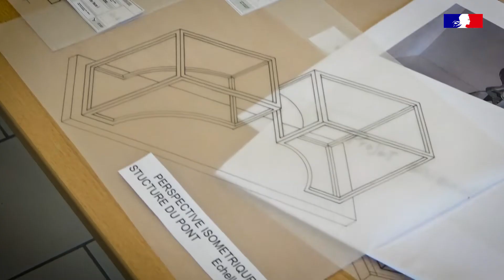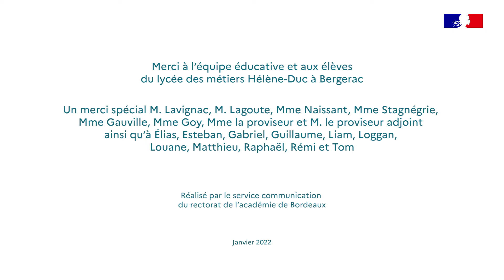Dans les coulisses du chef-d'œuvre - Lycée des métiers Hélène-Duc à Bergerac EP01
Dans les coulisses du chef-d'œuvre de la voie professionnelle au lycée des métiers Hélène-Duc à Bergerac (24) - Épisode 01 - "Le projet : une sculpture représentant le jumelage de Bergerac et Hohen Neuendorf en Allemagne"

L'académie de Bordeaux réalise une série de vidéos sur le chef d’œuvre, nouvelle épreuve incontournable pour les élèves de première et terminale de la voie professionnelle. Tout au long de l'année scolaire, nos équipes ont suivi les élèves et les professeurs de plusieurs établissements de l'académie : ils témoigneront de leur expérience et de leur parcours dans cette filière d'excellence.